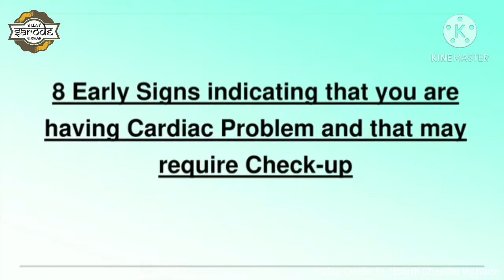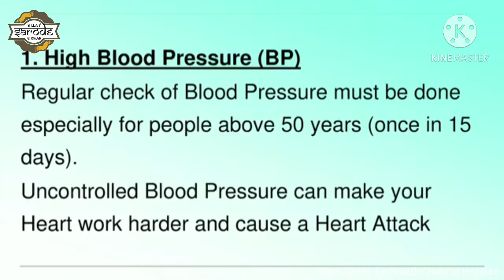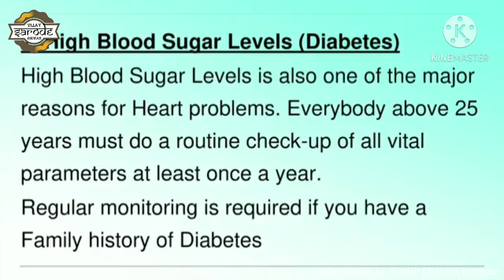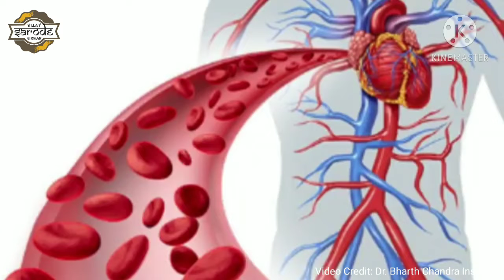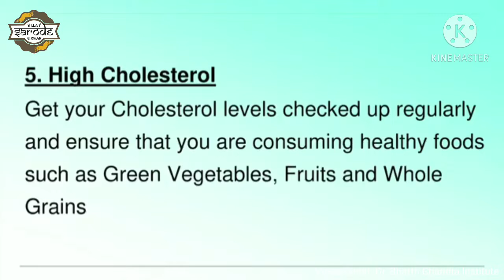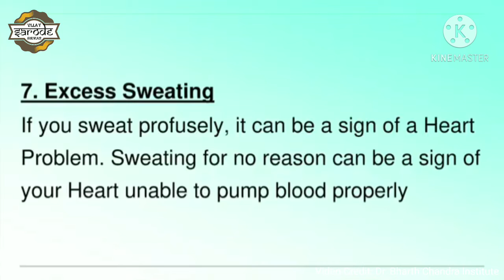ಹೃದಯಾಘಾತ ತಡೆಗೆ ಬೇಕು ಮುನ್ನೆಚ್ಚರಿಕೆ | ಹೃದಯಾಘಾತಕ್ಕೂ ಮುಂಚೆ ಕಾಣುವ 8 ಲಕ್ಷಣಗಳು